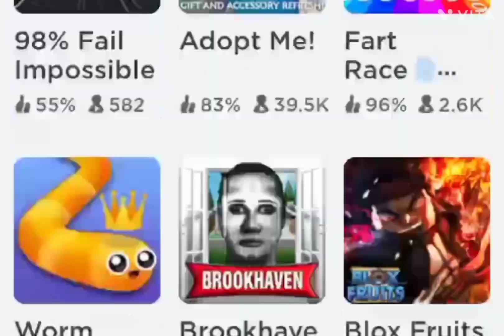My first gameplay in roblox